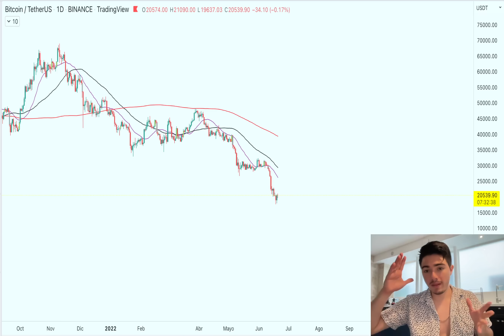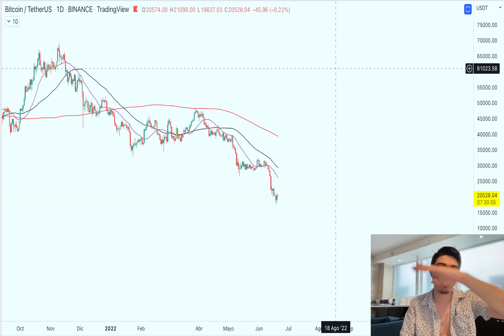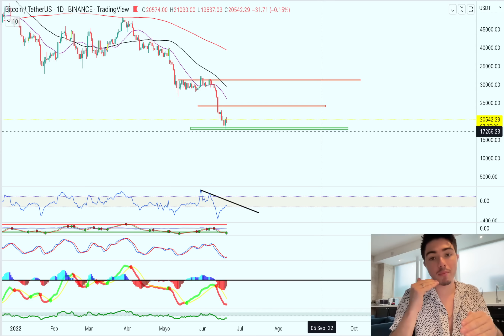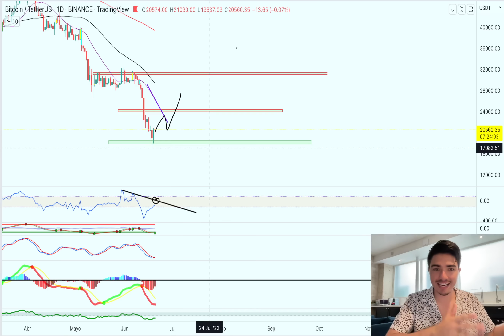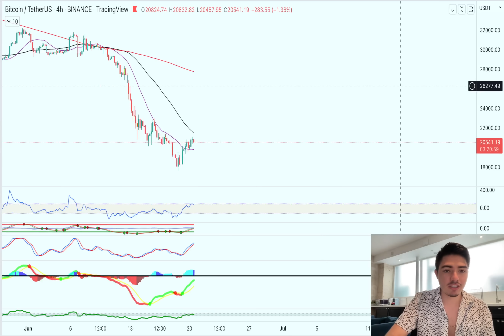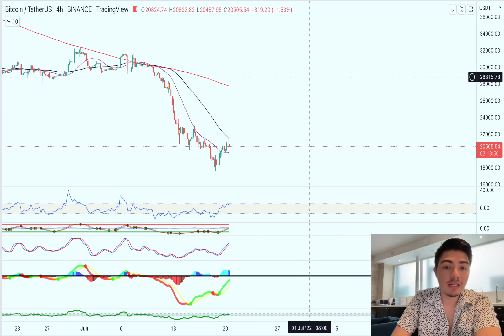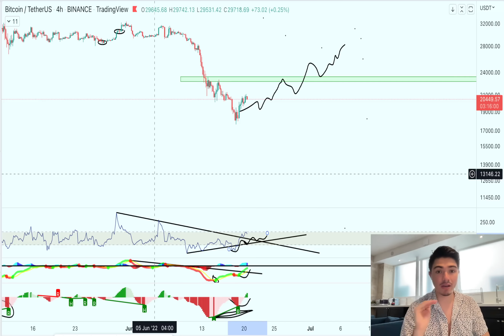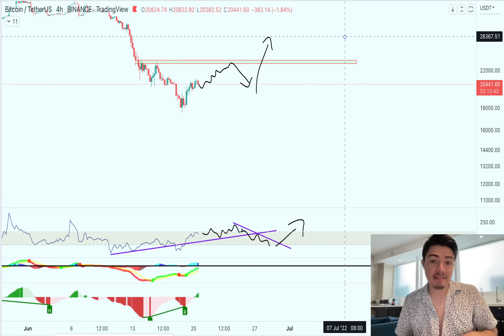🚀 EN VIVO ~ BITCOIN A 23K 🚀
Contacto para señales VIP 👇🏻 #1 en BITCOIN 🥇